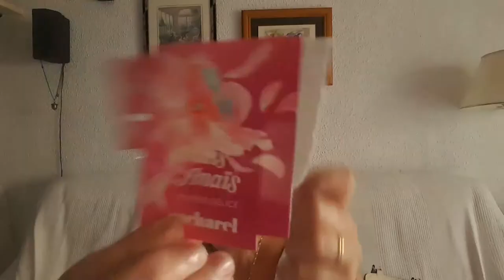Mega compritas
Espero que os guste mis compritas variadas.
Saludos.